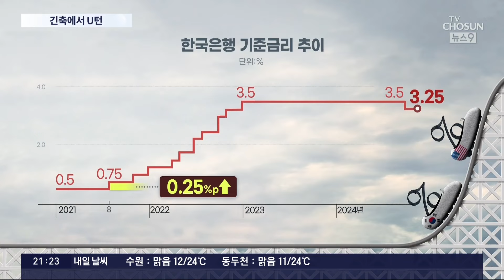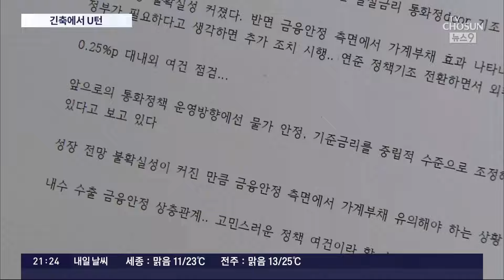한은, 기준금리 0.25%P 인하…3년 2개월 만에 긴축 '마침표'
정부의 금리인하 희망에도 시기를 조율하던 한국은행 이, 3년 2개월 만에 드디어 금리 를 낮췄습니다. 한은의 독립적 판단에 따른 것으로, 기준금리를 3.5%에서 0.25%p 낮추고, 통화정책 방향을 긴축에서 완화로 전환했습니다. 돈을 풀겠다는 거죠. 그러나 리스크가 여전한 만큼 추가 금리 인하는 신중하게 접근할 걸로 보입니다.

먼저 윤태윤 기자 리포트 보시겠습니다.

📡 월~금 06:50 강스라이팅 (유튜브)
📡 월~금 07:30 뉴스퍼레이드
📡 월        08:40 네트워크 매거진
📡 월~금 09:00 신통방통
📡 월~금 10:20 류병수의 강펀치 (유튜브)
📡 월~금 13:00 보도본부 핫라인
📡 월~금 14:30 사건파일 24
📡 월~금 17:20 시사쇼 정치다
📡 월~금 21:00 뉴스9
📡 월~목 21:50 윤정호의 뉴스 더 (유튜브)
📡 토~일 14:00 뉴스현장
📡 토~일 19:00 뉴스7